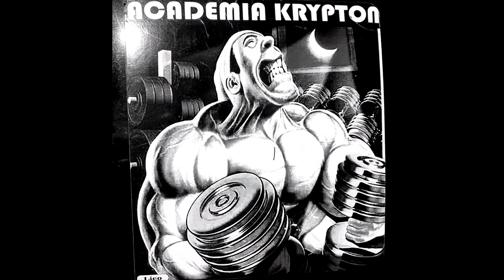Gladiadores - FÁBIO TRINDADE(DRAGON THAI) X IGOR(S.T.T.)| 54 Kg